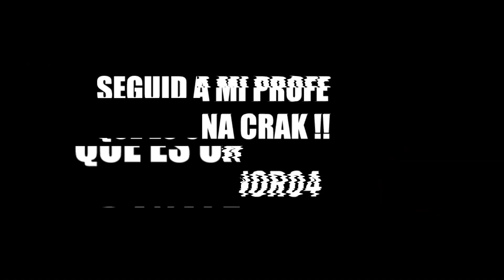Con mi profesora de baile hablando sobre meditación | Chatarras Palace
Consigue comunicarte de forma fluida con tu perro para que te obedezca y construyáis un vinculo  fuerte y sano💕

VIDEOS DESTACADOS

1. 🐕 GALGA en ACOGIDA Sixty | Con mi manada la Pandilla Basurilla y conociendo a su NUEVA FAMILIA ❤️

2. GATA BEBE 🐈 con MANADA de 10 PERROS 🐕 | YASURI y La Pandilla Basurilla ❤️

3. 🐕 La pandilla Basurilla #1 🐕 Mi manada de 10 PERROS empezamos por una PIT BULL y AMERICAN BULLY

4. La pandilla Basurilla #2 🐕 Dos AMERICAN BULLY y la ABUELITA de mi manada de 10 perros | ❤️